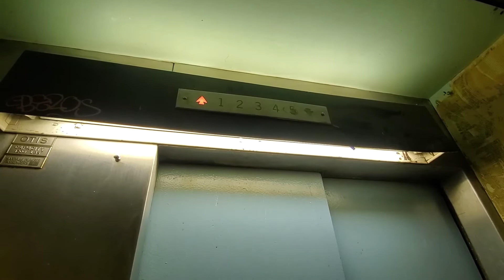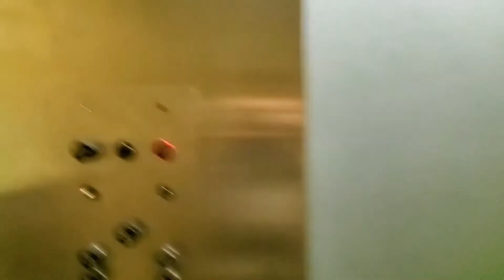1963 Otis Black Button Swing Door Elevator at Valli Hi Apartments in Salt Lake City, UT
(Video 39 of Utah Trip)

This is such a cool find! I've never seen a Otis Black Button elevator that has a swing door. This has to be rare. I believe that there are a couple in Cuba, and Puerto Rico that are swing door Otis Black Button elevators.

Tech Specs:
Brand: Otis
Type: Hydraulic
Fixtures: Black Buttons
Installed: 1963
Levels Served: 5